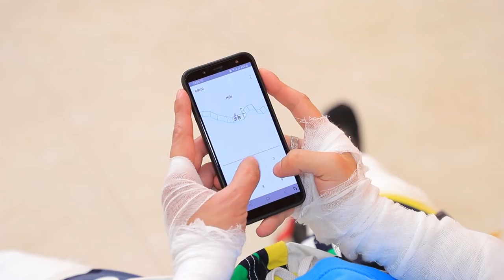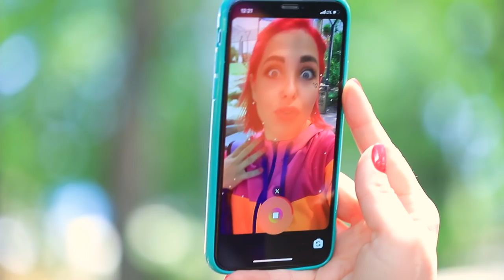Lustige Peinliche Momente Missglückte Arten Bei Radfahrern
Möchtet Ihr gerne Fahrradfahren? Dann wisst Ihr wahrscheinlich, wie oft Radfahrer in lustige und peinlich Situationen geraten. Kennt Ihr das auch?